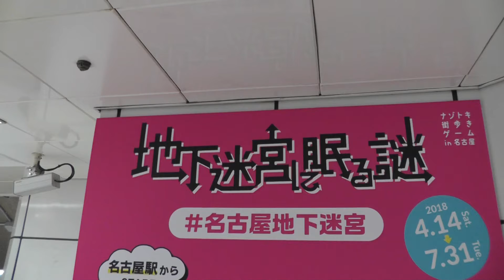何かがおかしい5050形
こういうのにも突っ込んでしまうから終わってるなぁ…